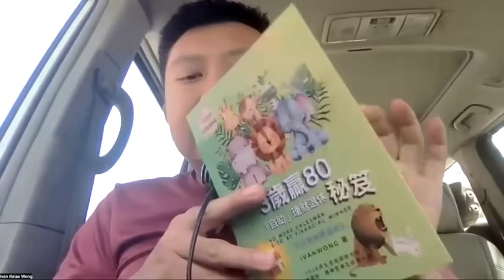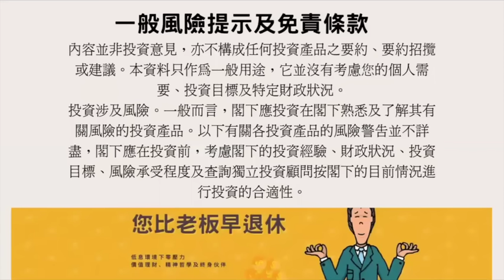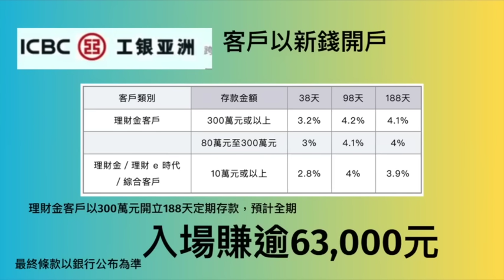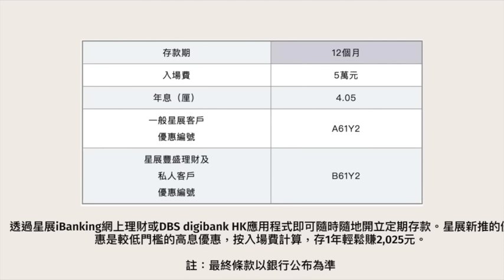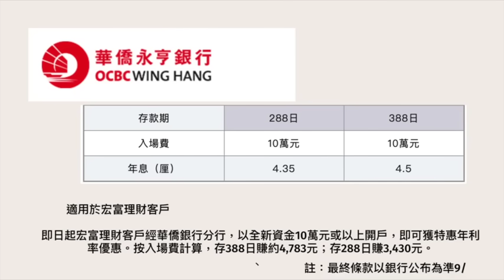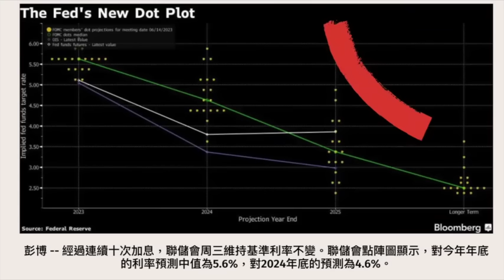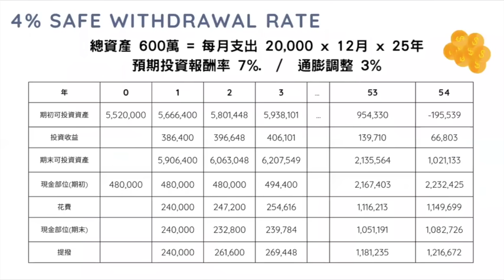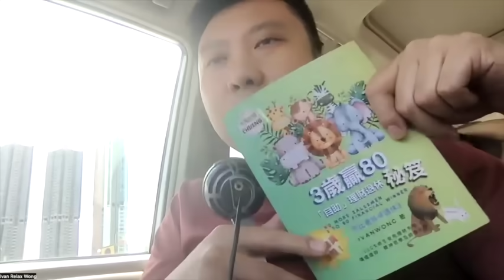唔做笨實！銀行收息「最高4.5厘」市面13款定存比較 ！入場最多賺逾63,000元！銀行收息「好過投資？」邊間最著數？